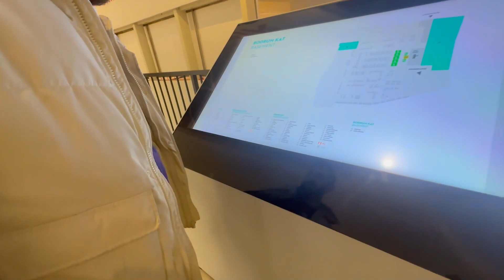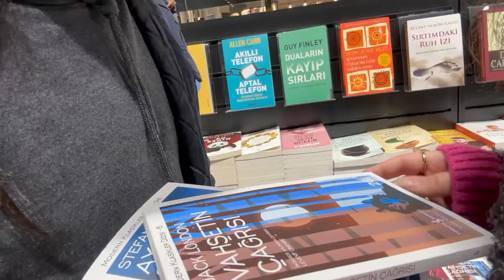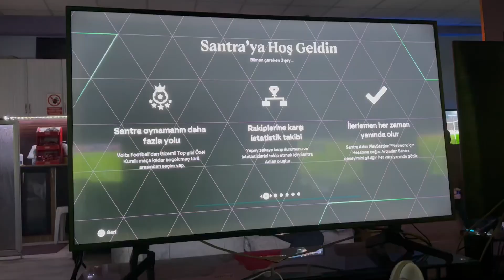BİSİKLETTEN DÜŞTÜM XD - 1HAFTALIKMUSAB(11)onBİR